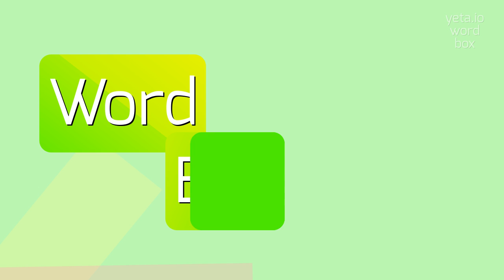How to say "nieves's"! (High Quality Voices)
Watch in this video how to say and pronounce "nieves's"!